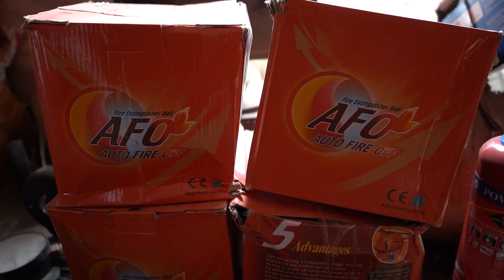Colours of life With || Khet Raj Mainali || Adi Shakti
Program producer/ Director :  R.B.khatri (sharad)
Program editor :  Raj Dhami

Rbkhatri(sharad)